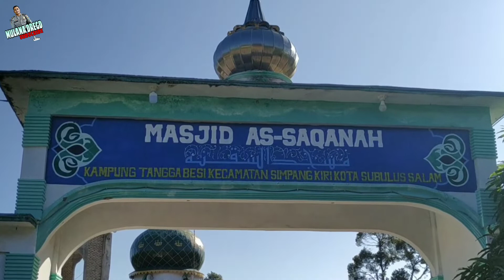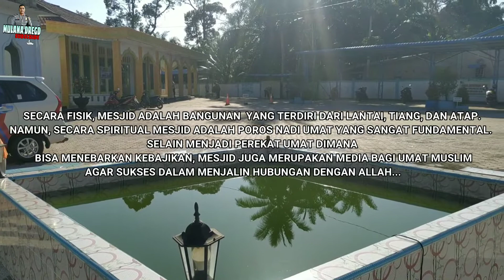JUM'AT BERSIH PENUH BERKAH || MESJID JAMI' BAITUL MAKMUR KOTA SUBULUSSALAM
KEGIATAN JUM'AT BERSIH , BERSAMA MENJAGA LINGKUNGAN MESJID JAMI' BAITUL MAKMUR PENANGGALAN KOTA SUBULUSSALAM TETAP BERSIH., INI DILAKUKAN RUTIN SETIAP HARI JUM'AT